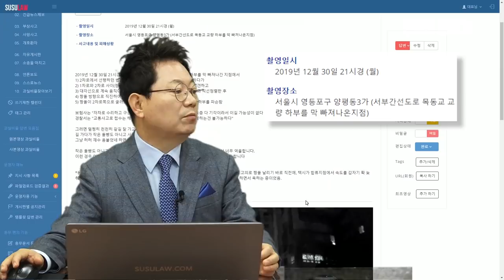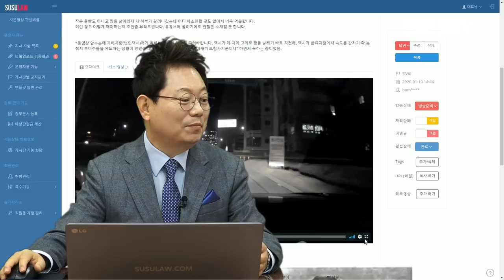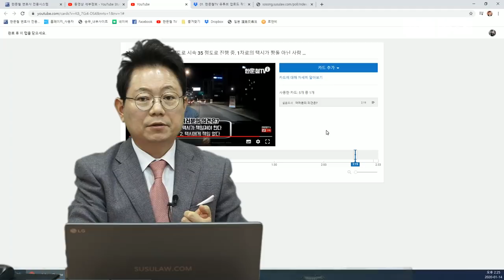3919회. (3891회 투표결과) 사람 머리 크기만 한 돌멩이 밟은 택시에게 잘못 없다는 의견이 72%였지만 한 변호사는 택시가 책임져야 한다는 의견입니다.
(주변 밝기, 크기, 색깔, 입체감, 차량 속도 등을 종합할 때 택시가 보고 피했어야 한다는 의견, 고양이나 강아지가 앉아 있거나 쓰러져 있으면 피해가듯이, b5390, u3891, 가히, 블랙박스, 블박영상, 교통사고 영상, traffic accident, car accident, dash cam, black box)